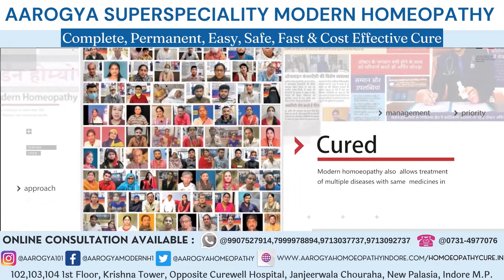Muscular Distrophy Patient From Gonda UP Treatment at Dr. Arpit Chopra Jain Modern Homeopathic